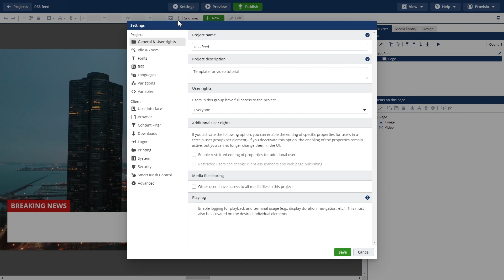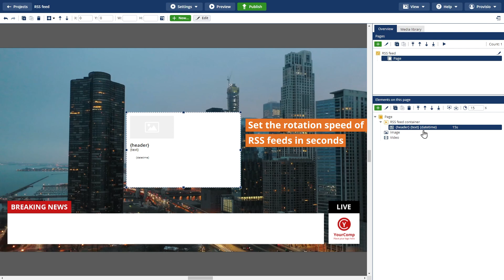Configure RSS feed in a project - SiteKiosk Online Tutorial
Always up-to-date - easily integrate RSS feeds into a project.